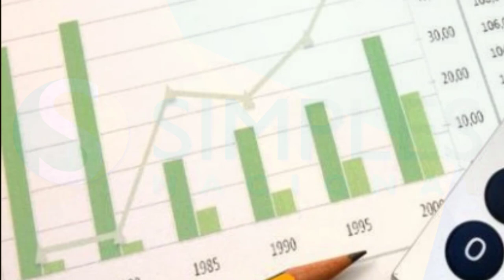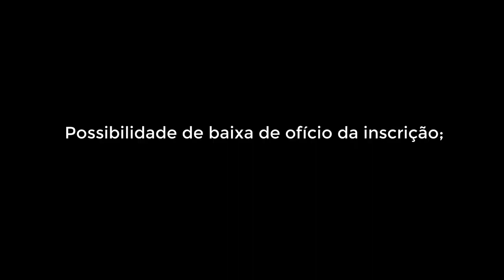Quais são as obrigações das empresas inativas?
Simples Nacional, Lucro Real e Lucro Presumido saiba o que acontece se você não entregar as obrigações acessórias